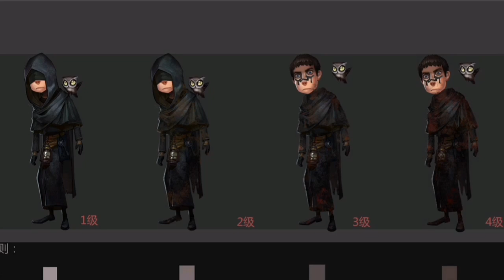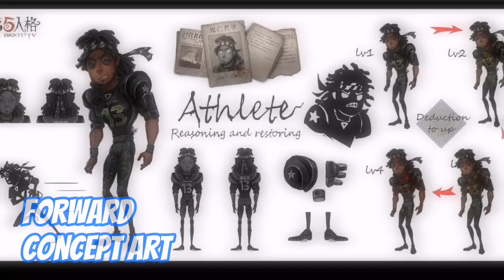Early Identity V Character Designs - Male Survivor Part 1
Because looking for Identity V skin hunter is very difficult, I decided to make a list of Male Survivor Early Designs.

The Identity V skins in this video consists of some IDV survivors, which are :

00:10 - Lawyer, Freddy Riley
00:24 - Seer, Eli Clark
01:13 - Embalmer, Aesop Carl
02:23 - Gravekeeper, Andrew Kreiss
03:48 - The Lucky Guy
04:23 - Prospector, Norton Campbell
04:44 - Thief, Kreacher Pierson
05:12 - Magician, Servais Le Roy
05:54 - Explorer, Kurt Frank
06:50 - Mercenary, Naib Subedar
08:22 - Forward, William Ellis

The rest of the characters (Patient, Novelist, Composer, Acrobat, Professor, and so on) will be compiled on part 2.

Hi, silmina here ^~^

Playing together? Here's My ID :
IDV : 35125395 (Asia server)

Support me? Just click the thanks button below the video :)